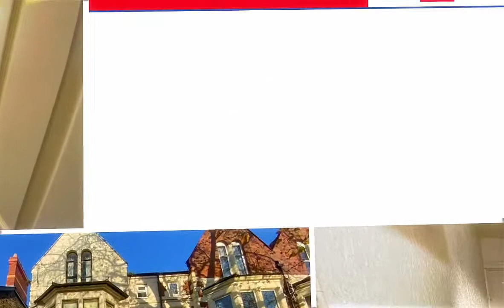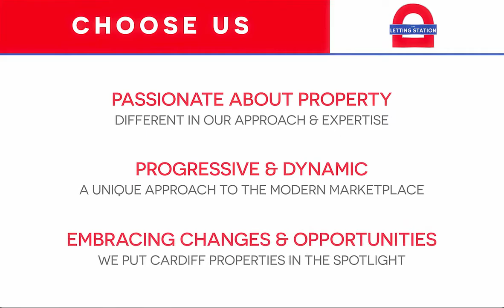Property for sale - Pen y lan Road, Pen-Y-Lan, Cardiff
We are pleased to offer to the market a one bedroom ground floor rear apartment, briefly comprising of lounge, kitchen, bedroom with en suite shower room. The property is in walking distance to Wellfield Road shops, bars and restaurants & within close proximity to Roath Park Lake and the University Hospital of Wales(UHW) Easy access to Cardiff City Centre.